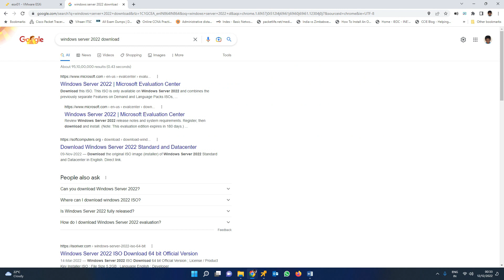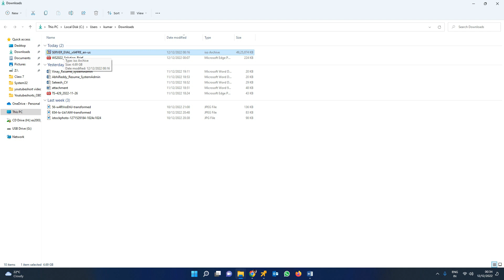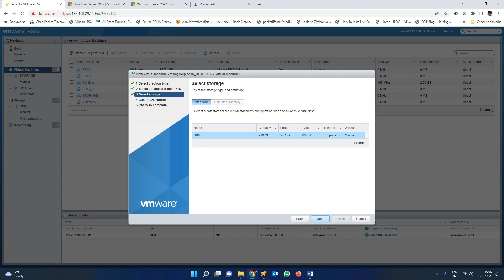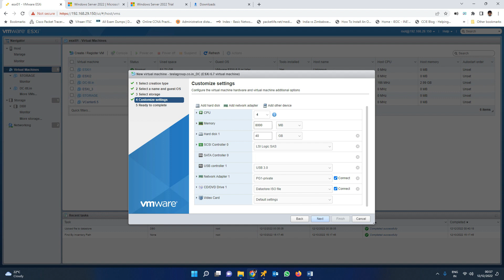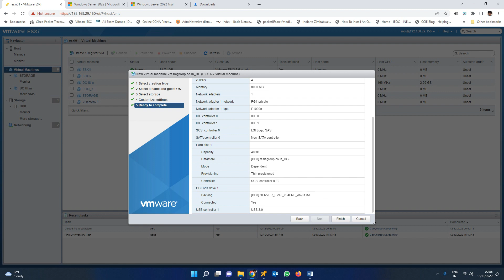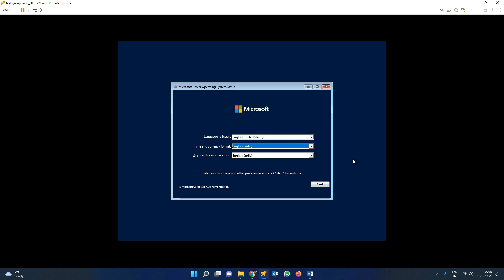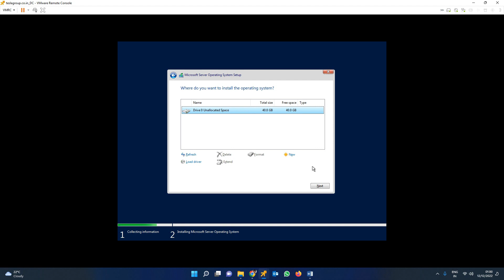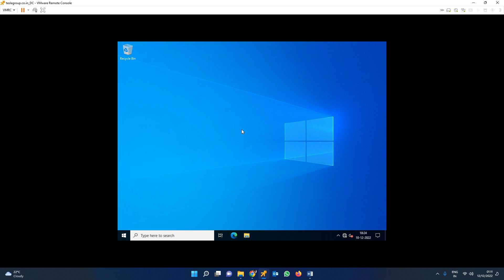Session 1 | Windows server 2022 | Getting Started Installation & Configuration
Windows Server 2022 - Getting Started Installation & Configuration Session 1
1.How to download window server 2022 ISO
2.How to upload the ISO to datastore in ESXI
3.Create the VM using the ISO file